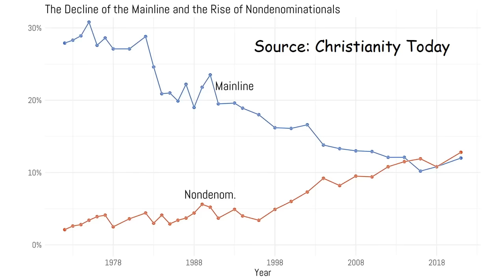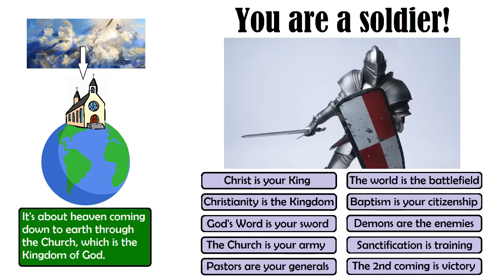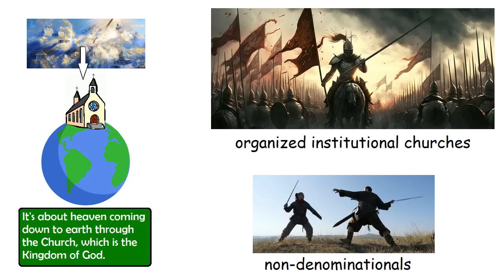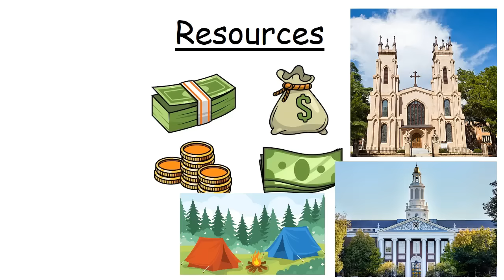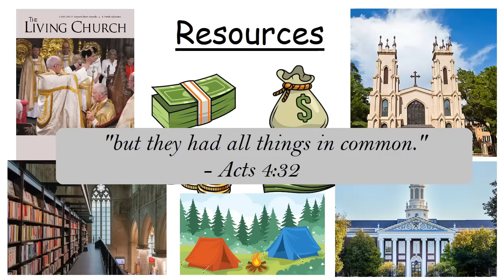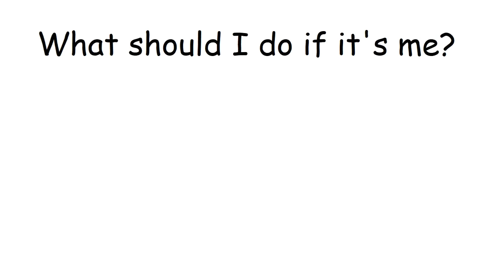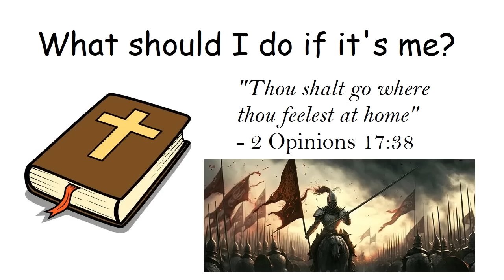The problem with "Non-Denominational" churches